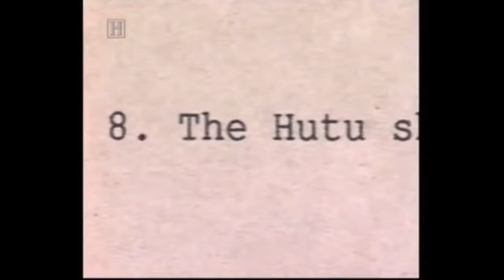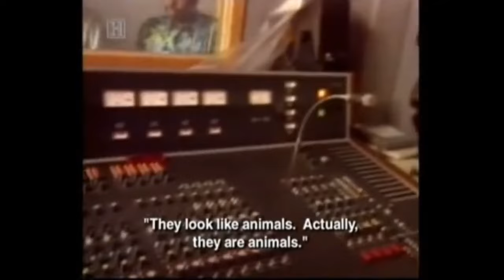Propaganda, Hutu Manifesto, etc.